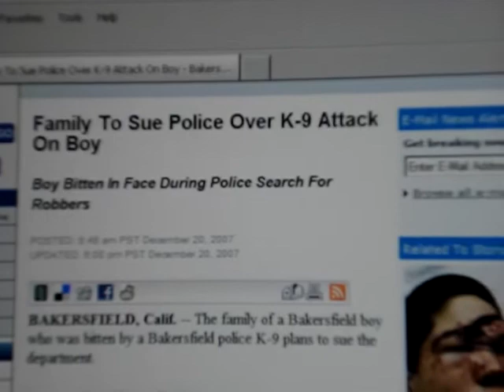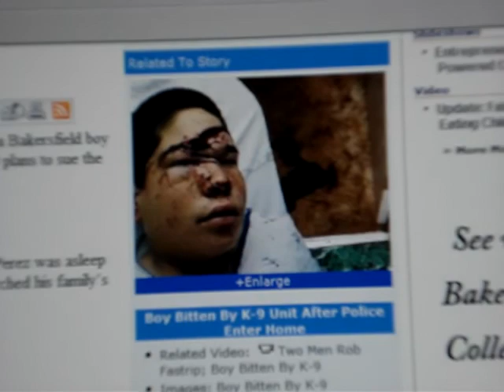Police dog ripped a teenagers forehead off!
A boy was sleeping in his bed, when a k-9 unit came in and the dog mauled the boy.   Of course, the family is suing the city